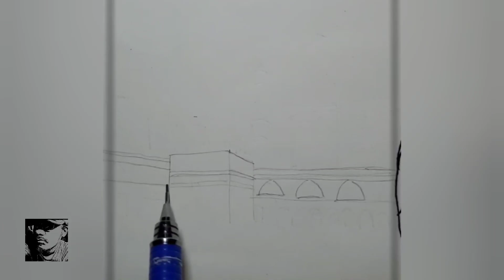How to easily drawing Muslim girl in front of KAABA with Watercolor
KAABA Drawing With Watercolor
how to draw KAABA
Islamic drawing idea

If you like watercolor and want to draw in watercolor.  Then our small initiative is for you.  Our series of watercolor painting ideas for beginners.  There is the fourth video in the series.